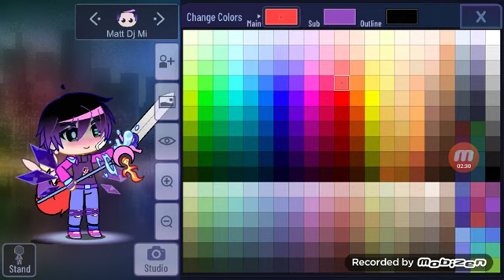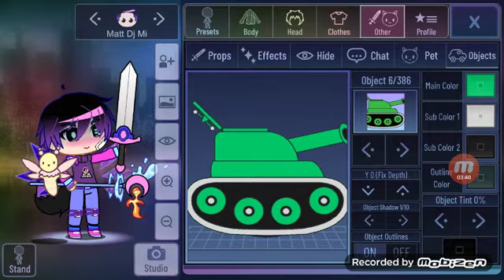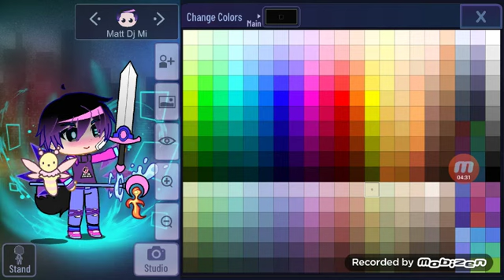My New OC [Gacha Club] *New App* (Indevlopmet still)(sandrat mills)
It Comes out tommorow *official*